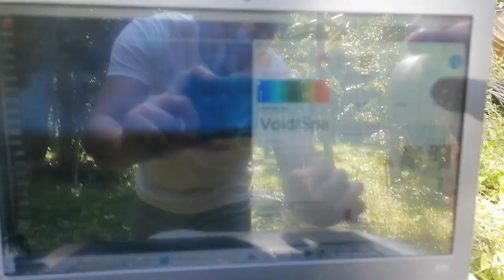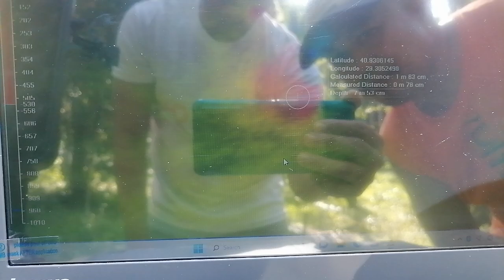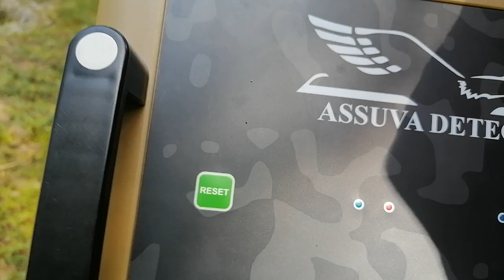Proton elic LB 2S how to use dito sa testing area natin na my nka baon na 2x3ft.na box 09635921806